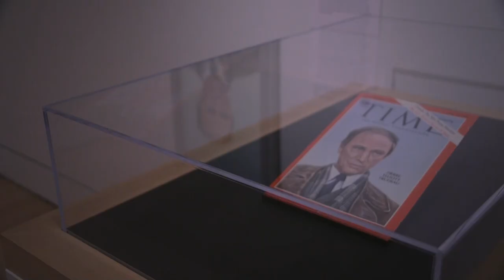Beyond the Crease: Ken Danby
Award winning Filmmaker Terry Odette, Film Instructor Michael Glassbourg, and Printmaker & Ken Danby's Studio Manager Greg McKee comment on Ken Danby's work and the Art Gallery of Hamilton's exhibition 'Beyond the Crease: Ken Danby'.

Beyond the Crease: Ken Danby is on view until January 15, 2017.